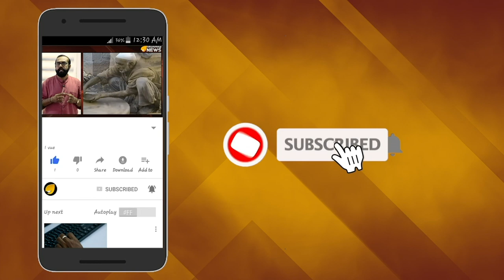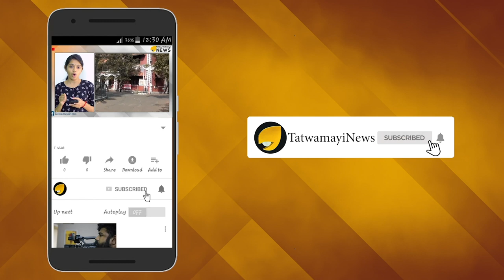എടോ ഗോപാലകൃഷ്ണാ..; ഈ കളക്ടർ "വേസ്റ്റാണ്"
സംസ്ഥാനത്തെ ജനങ്ങള്‍ പ്രളയത്തില്‍ നട്ടം തിരിയുമ്പോള്‍ അവധിയില്‍ പ്രവേശിച്ചിരിക്കുകയാണ് തിരുവനന്തപുരം ജില്ലാകളക്ടര്‍. തിരുവനന്തപുരം ജില്ലാകളക്ടറായ കെ ഗോപാലകൃഷ്ണനാണ് ഈ അസാധാരണ വ്യക്തി. ഇങ്ങനെയൊരു കളക്ടറെ തലസ്ഥാനജില്ലയ്ക്ക് ആവശ്യമുണ്ടോയെന്നാണ് ജനങ്ങള്‍ ഒറ്റക്കെട്ടായി ഇപ്പോള്‍ ചോദിക്കുന്നത്.